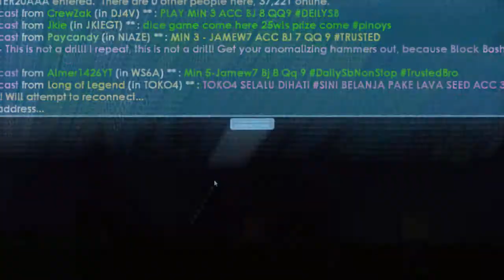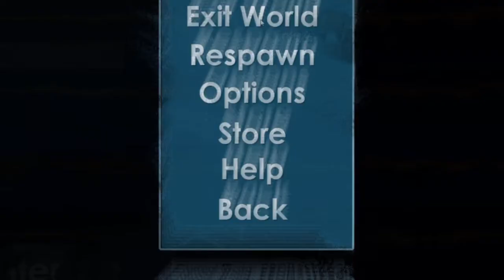50DLS in ONE DAY! | How to make 36wls in ONE HOUR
12DLS!!!

Ignore these tags:

Growtopia
Growtopia hamumu
Hard gt
Hard
Growtopia mods
Growtopia free
Growtopia free wl
Growtopia hard
Growtopia 125wl
Moderator
Moderators
Growtopia moderator
Growtopia moderators
Growtopia seth
Growtopia jenuine
Growtopia hacker
Growtopia hack
Growtopia wicker10
Growtopia scam
Growtopia scams
Growtopia scammer
Growtopia scammers
Growtopia aimster
Growtopia free items
Growtopia dropgame
Growtopia noob
Growtopia world
Growtopia buying
Growtopias
Growtopia rich
Growtopia how to get rich
Growtopia Worldlock

Jamew7 scammed 400DLS from me! (Skit)